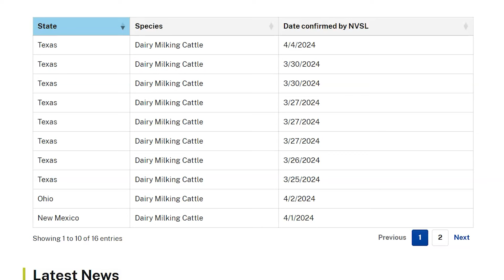Confirmed Cases of HPAI in Domestic Livestock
As cases of Avian Flu appear in dairy cattle in parts of the nation, Western Ag Network has created a dashboard for producers to keep track of infections in livestock.